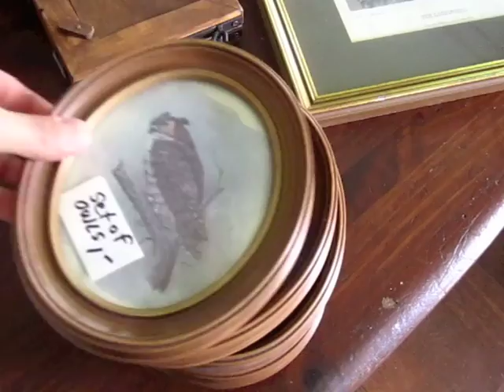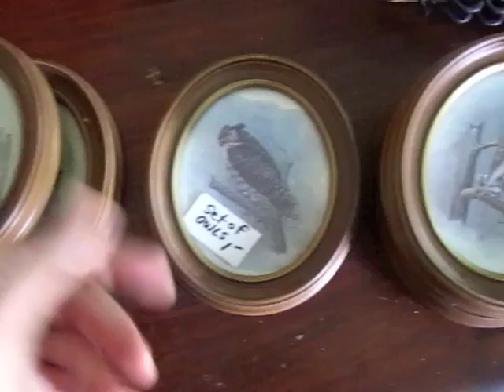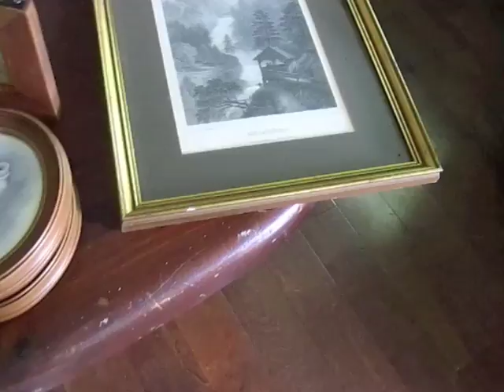Epic Yard Sale Success!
I found some AWESOME things this weekend and last, all for under $20! Lots of seasonal decor as well as other home-related items.